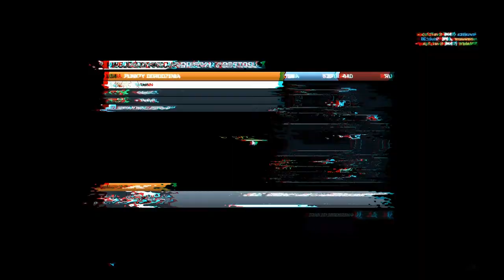BATTLEFIELD 3 Playing MK3A1 on Close Quarters